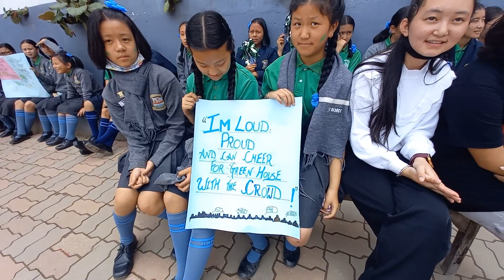Football ⚽️ & Basketball 🏀 Grand Finale🥳 // I touched the ball atleast😆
3rd June 2022
The much awaited Grand Finale of Football and Basketball Tournament 2022 in our school finally done. Cheers to the spirit of Sports. That's how we Do as a true Bosconians.